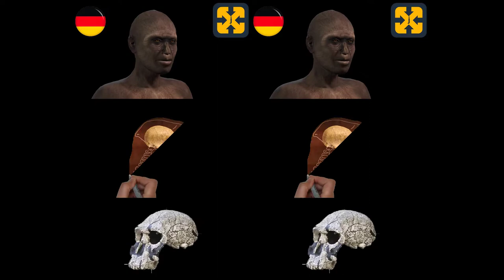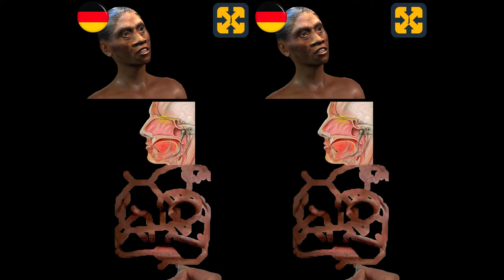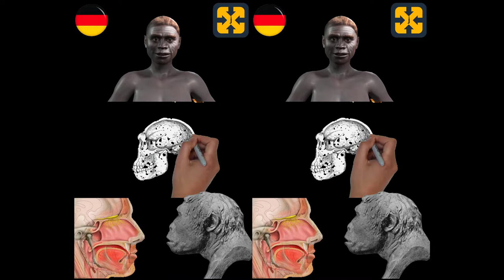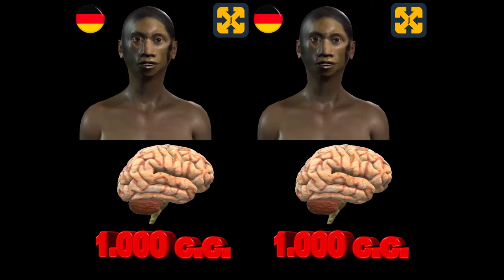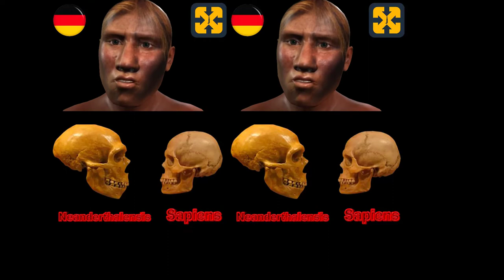VORGESCHICHTE (Video Nr. 3) Der Prozess der Hominisierung - die menschliche Evolution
Dieses Video befasst sich mit der Entwicklung des Menschen in der Altsteinzeit und dem Prozess der Hominisierung.
Auf einfache und didaktische Weise erklärt.

Du kannst meinen Kanal besuchen, um mehr Videos über Geschichte zu sehen und eine Welt zu entdecken:

Registry info
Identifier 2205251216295